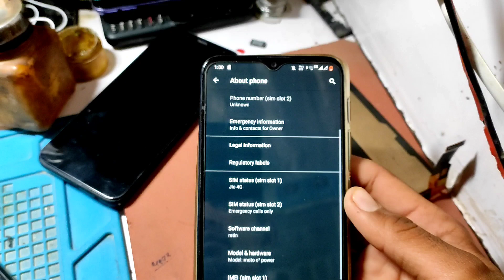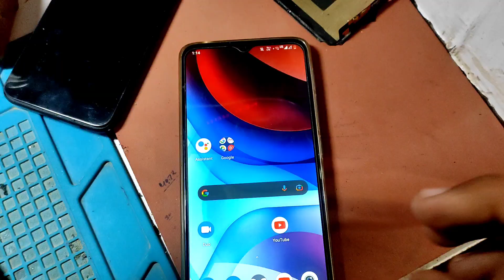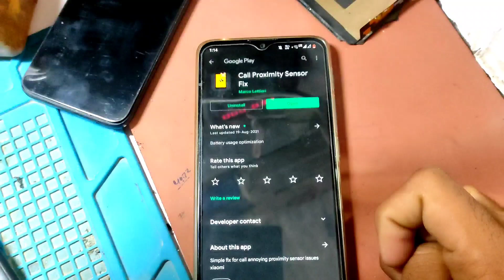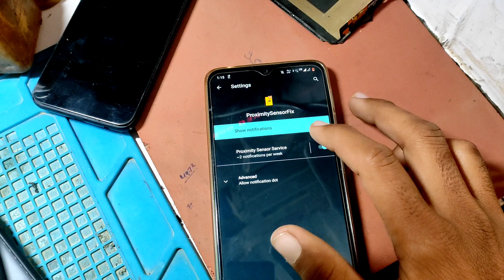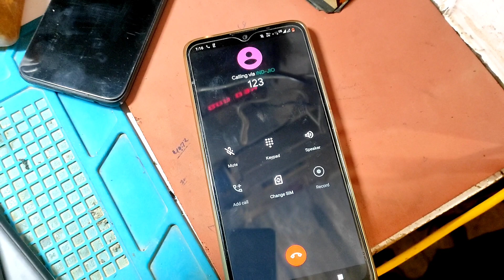moto e7 power Proximity sensor Not working Problem | Moto e7 Power Incoming call Black Screen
( Keyword )
1. Moto E7 proximity sensor not working problem solutions
2. moto E7 plus incoming call Black Screen Problem Solution
3. Moto E7 power proximity sensor not working problem solutions
4. Moto E7 power incoming call Black Screen Problem Solution
5. Moto E7 power calling time black screen problem solutions
6. moto E7 power call karne par screen black ho jati h kaise thik kare

7. Moto E7 plus call karne par screen black ho jati hai